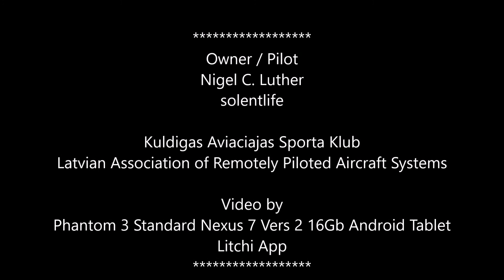DJI P3S Kask Field 20 May 2917 ob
Start of season - time to cut the grass and get ready ... beautiful spring warm sunny day ...